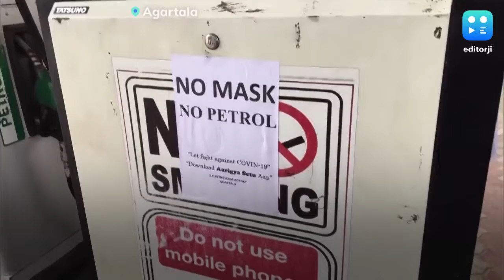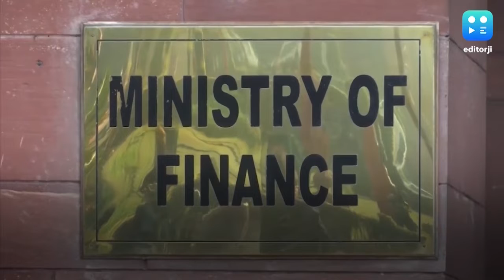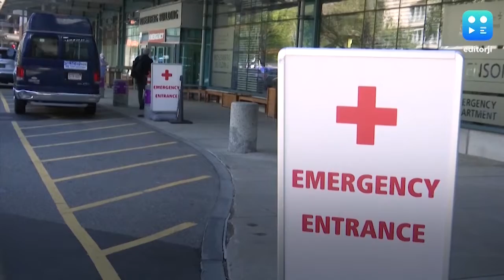All eyes on the PM's speech at 8pm tonight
Prime Minister is scheduled to address the nation tonight at 8pm. There is much anticipation over whether the Prime Minister will extend the lockdown or will he leave the decision to the states? Will the Prime Minister speak about the unfolding migrant crisis? Much is also being spoken about the economic stimulus package that is expected to be announced by the government, will the Prime Minister make a statement on this? The nation's eyes will be glued on to their tv sets to listen to the Prime Minister's speech tonight